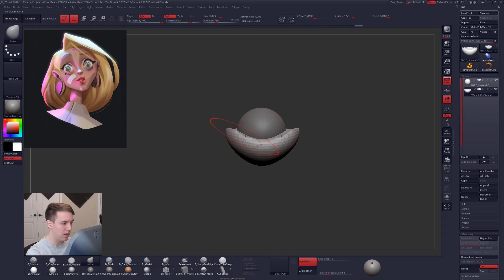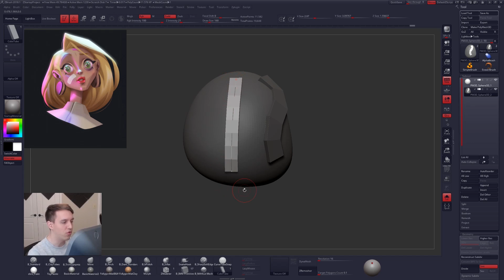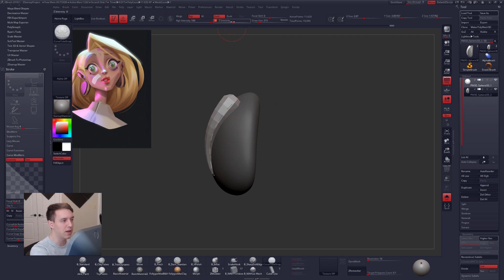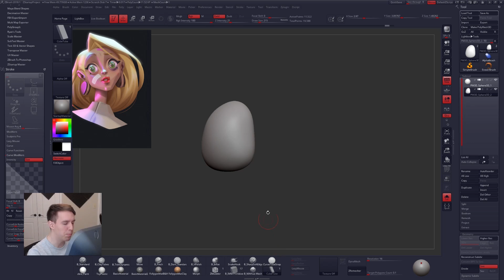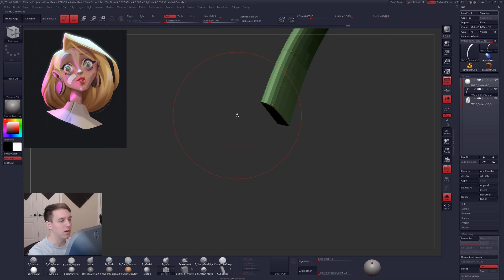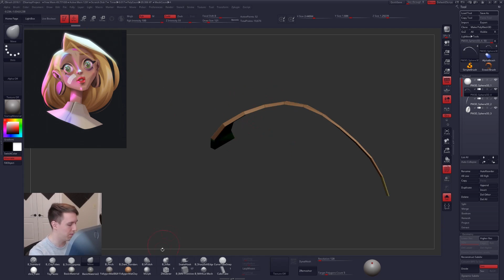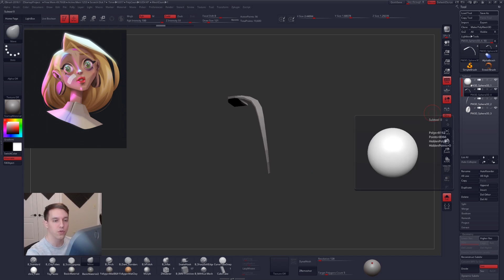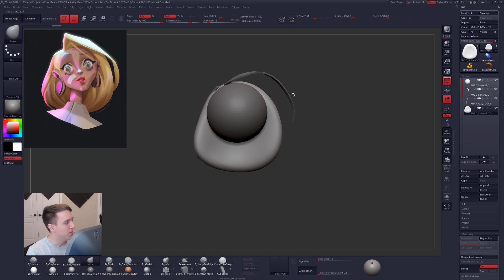How Do I Make This Hair in ZBrush?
In this tutorial, I will show you some tools and techniques you can use in ZBrush to create hair similar to the concept image made by Sasha Tudvaseva.

If you would like to have your work critiqued, send a ZTL file to and include some info about what you would like me to look at.